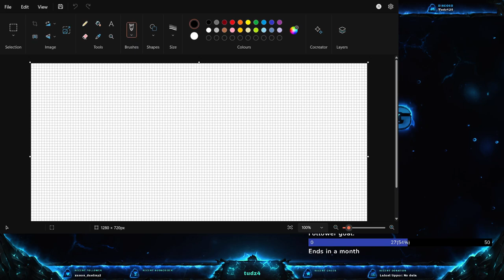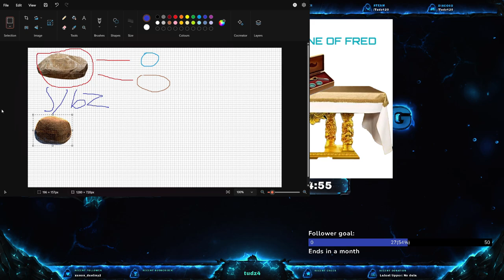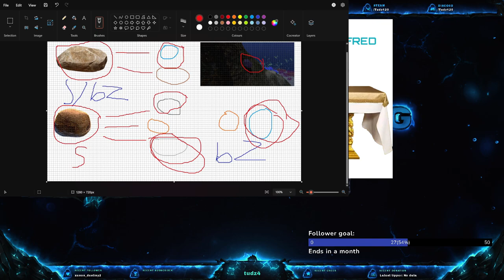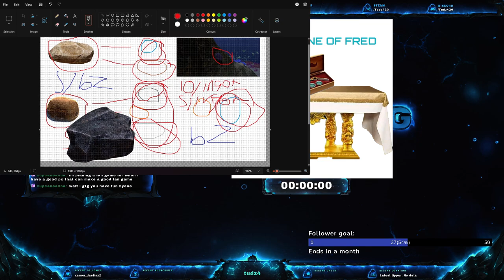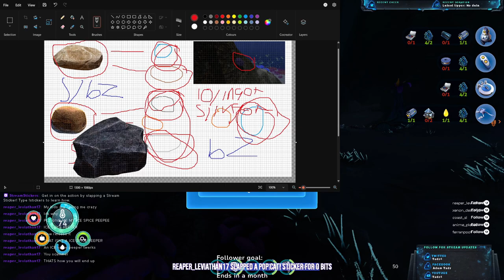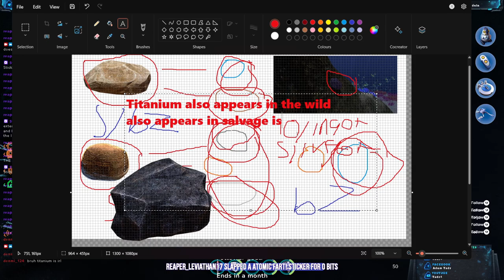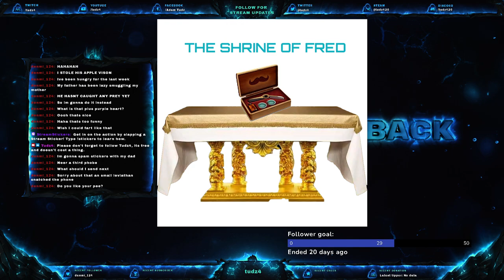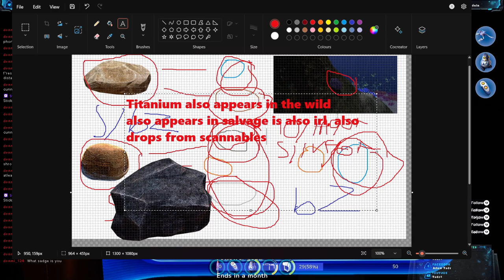Subnautica Below Zero survival part 2 | Tudz4 Vod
Hey this is a full upload of a VOD